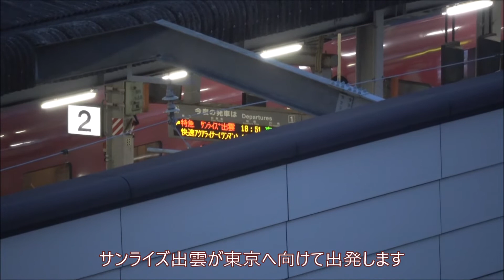【電車の見えるホテル】出雲市駅・ツインリーブスホテル出雲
山陰本線出雲市駅前にあるツインリーブスホテル出雲は、客室から電車が見えるホテルで、部屋も広くて安く宿泊におすすめです。